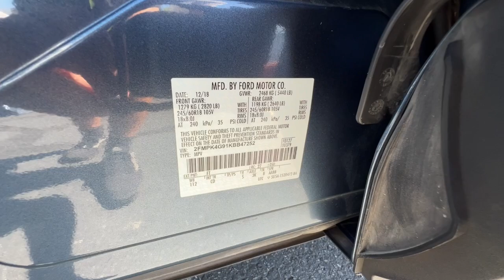2019 Ford Edge Northern California, Redding, Sacramento, Red Bluff, Chico, CA KBB47252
Blue Metallic Used 2019 Ford Edge SE available in Northern California at  Lithia Toyota of Redding. Servicing the Redding, Sacramento, Red Bluff, Chico, CA area.

250 E. Cypress Ave.

EPA 28 MPG Hwy/21 MPG City! CARFAX 1-Owner GREAT MILES 45276! Blue exterior and Dune interior SE trim. Satellite Radio Back-Up Camera All Wheel Drive Alloy Wheels CARGO ACCESSORY PACKAGE Turbo Charged. READ MORE!br /br /KEY FEATURES INCLUDEbr /Back-Up Camera Turbocharged Satellite Radio Rear Spoiler MP3 Player All Wheel Drive Onboard Communications System Aluminum Wheels Keyless Entry Privacy Glass. br /br /OPTION PACKAGESbr /CARGO ACCESSORY PACKAGE Custom accessory pre-installed Retractable Cargo Area Cover Cargo Mat Rear Bumper Protector. Ford SE with Blue exterior and Dune interior features a 4 Cylinder Engine with 250 HP at 5500 RPM*. br /br /EXPERTS ARE SAYINGbr /Between the grippy tires and the tuned suspension the high-performance Edge held on nicely during hard cornering with very little body roll. The brakes held strong and steady while we hustled this 4000-pound SUV on mountain roads as we slowed for upcoming corners. -KBB.com. Great Gas Mileage: 28 MPG Hwy. br /br /VISIT US TODAYbr /Our commitment to treating you in a neighborly fashion extends from our inventories and auto repair service to our no-frills easy-to-comprehend auto financing. This comes not only in the form of car loans and leasing service for drivers from Redding Chico Red Bluff and Shasta Lake but a tenacious spirit dedicated to getting the flexible terms you deserve.Please feel free to explore our entire site and see all of the products services and pre-buy car research we have to offer. br /br /Horsepower calculations based on trim engine configuration. Fuel economy calculations based on original manufacturer data for trim engine configuration. Please confirm the accuracy of the included equipment by calling us prior to purchase. br /
60A